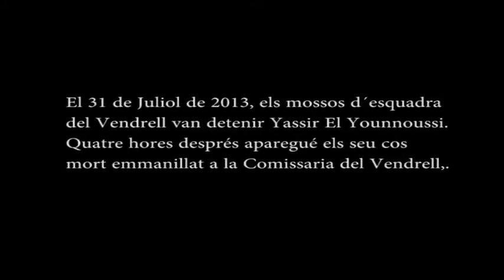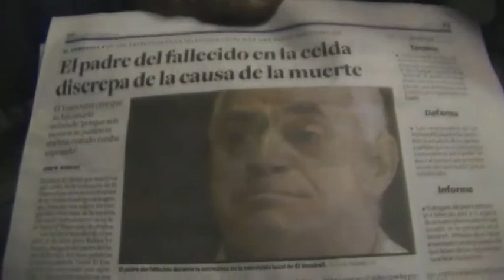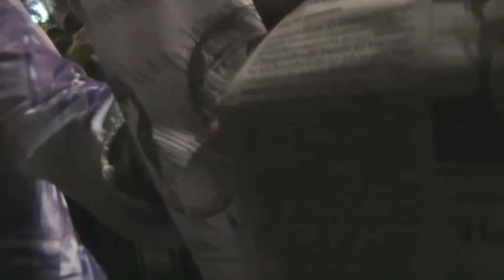Justicia per Yassir [Contrainfos]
El Raval, 14 novembre 2013.- Manifestació contra la impunitat policial a Barcelona. Entrevistem al pare i germà d´en Yassir E Younnoussi, que va aparéixer mort a la comissaria dels mossos d´esquadra del Vendrell, el passat 31 de juliol. Malgrat la gravetat dels fets, aquest cas, fins ara, ha tingut escàs ressò mediàtic.